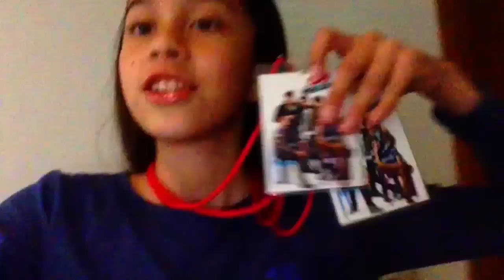vlog: mi cumpleaños con cd9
En este video hice demasiadas actividades y las grabe para que vieran mi fin de semana , espero y les haya gustado y denle like y comenten en la parte de abajo :)